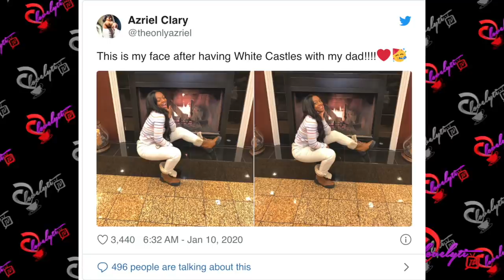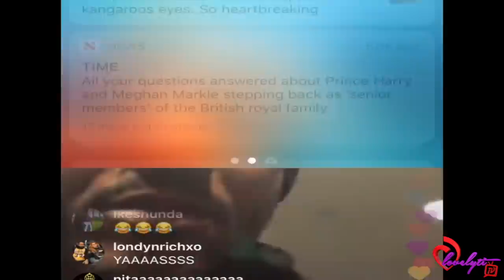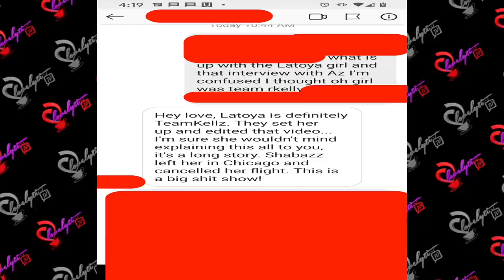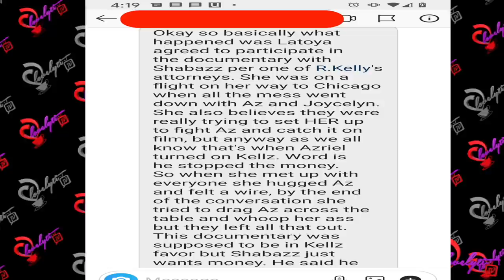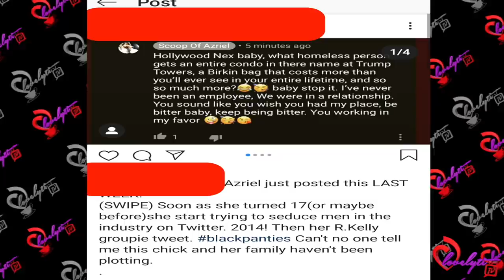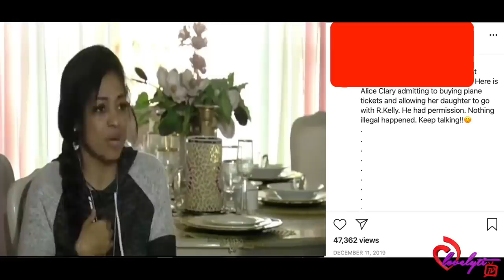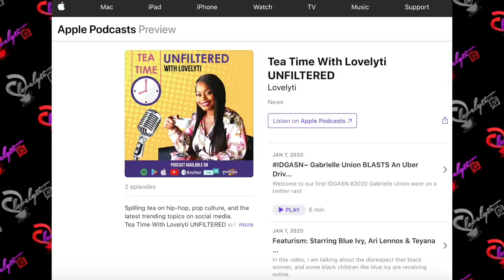Azriel's Fight with Jocelyn was filmed for her new documentary~ it was all a setup